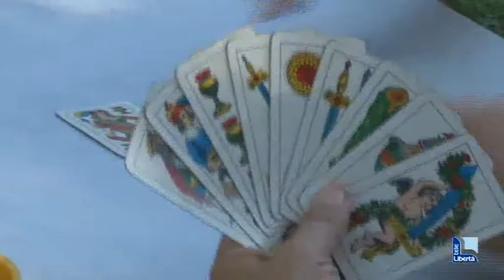Nei circoli vietato giocare a carte e niente balli ravvicinati. Biliardo e bocce solo con mascherina